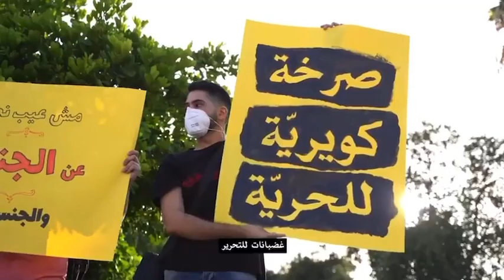فضيحة .. محمد الكرد مثلي الجنس 🏳️‍🌈 عائلة الكرد الشيخ جراح